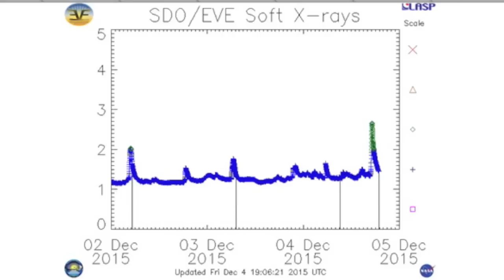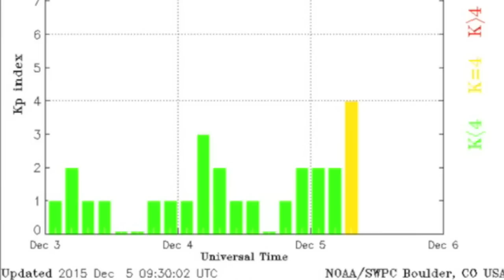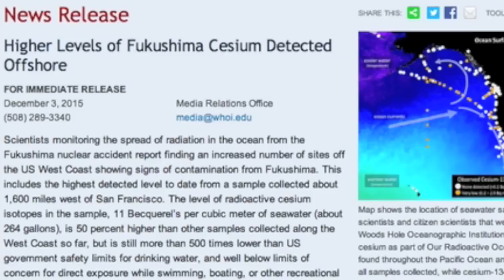M7 Quake, Fukushima Radiation | S0 News Dec.5.2015